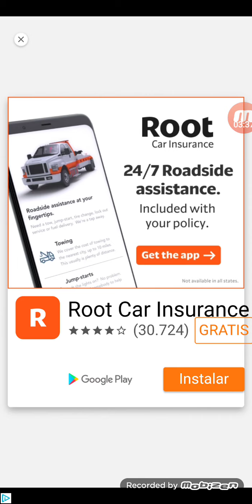My talking tom gameplay(4)